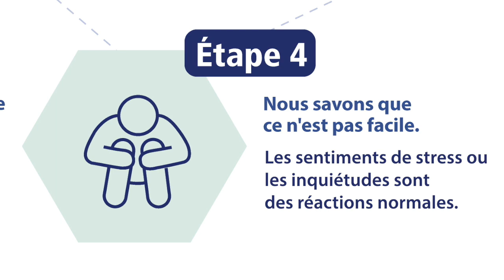Prenez soin de votre santé mentale aussi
Nous savons que la distanciation physique & l'autoIsolement ne sont pas faciles. Nous vous remercions pour ce que vous faites pour  aplatir la courbe. Mais, prendre soin la votre  santé mentale est tout aussi important que prendre soin de la santé physique.